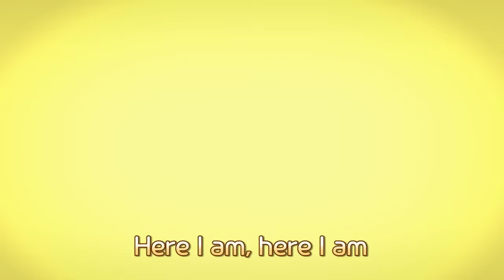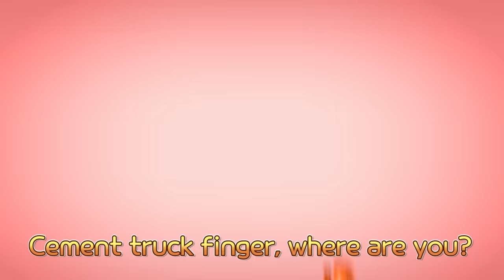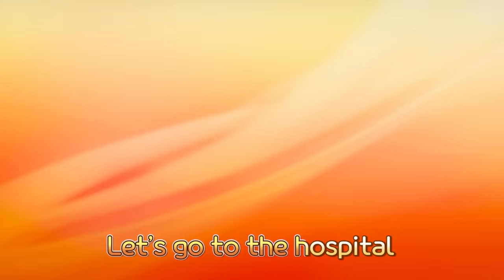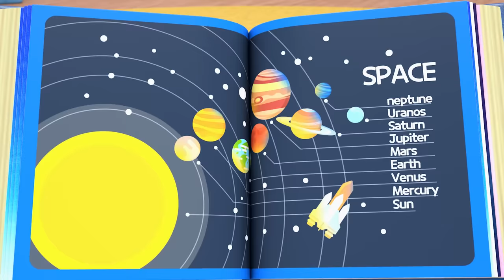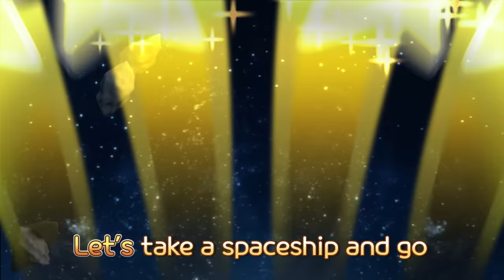NEW! Baby Tayo Kids Songs Full Compilation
Enjoy all the Baby Tayo Kids Song series in this compilation!